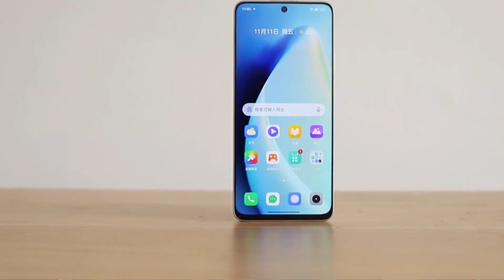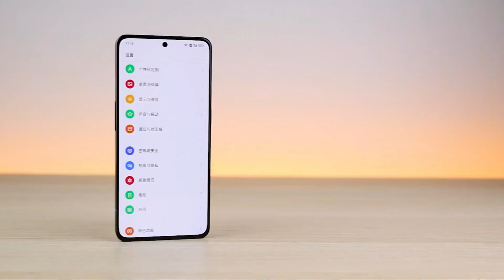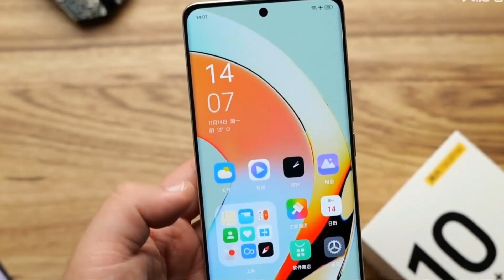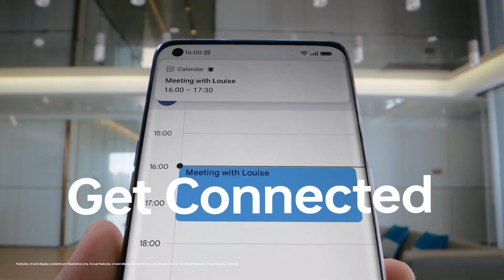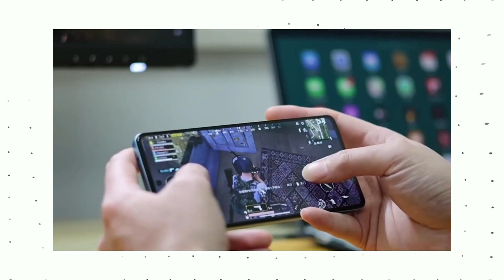Realme 10 Pro+ VS Redmi Note 12 Pro+ Comparison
Realme 10 Pro Plus VS Redmi Note 12 Pro Plus Comparison!
Best Smartphone Under 30K-40K:
1. OnePlus 9R
2. Mi 11x Pro
3. IQOO 7
4. IQOO 7 Legend
5. Samsung M42
Best Smartphones Under 10k:
1. Samsung Galaxy M12
2. Poco M3
3. Micromax in 1
4. Realme Narzo 30A
5. Redmi Note 9